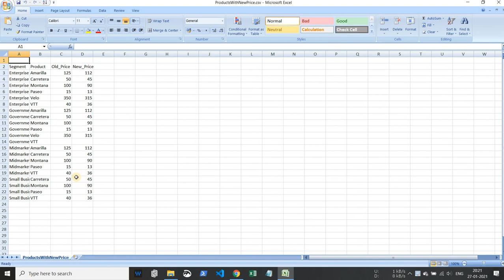Task 9 | Handling Missing Values Using in CSV File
This is a simple demonstration of Handling Missing Values Using in CSV File
using Task Bot Of AutomationAnywhere.
New Price is 10% less than old price.